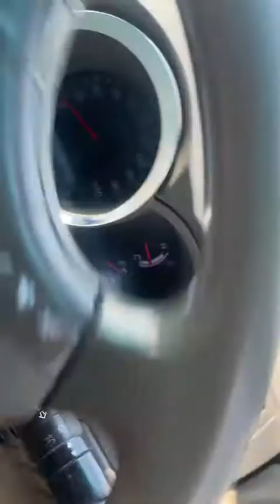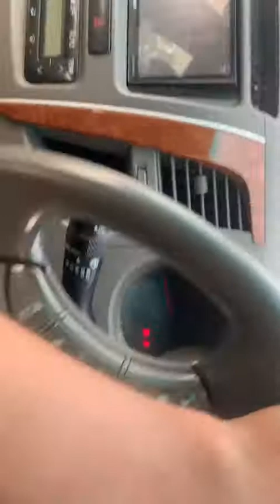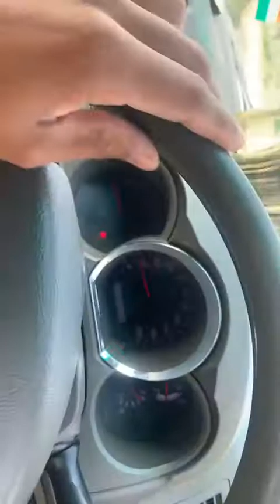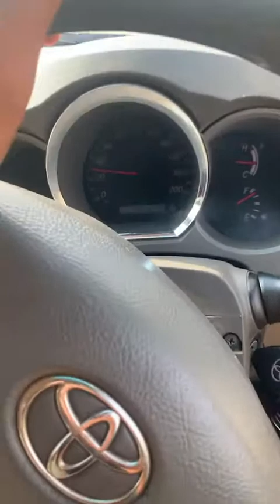Fortuner off roading